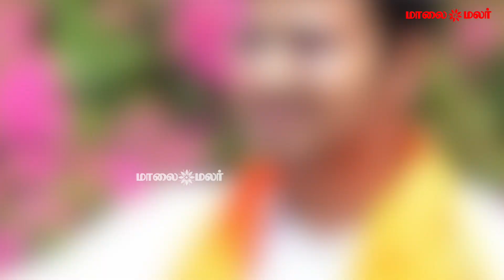திருவள்ளூரில் வெல்லுமா காங்கிரஸ்? | Sasikanth Senthil Interview | Maalaimalar